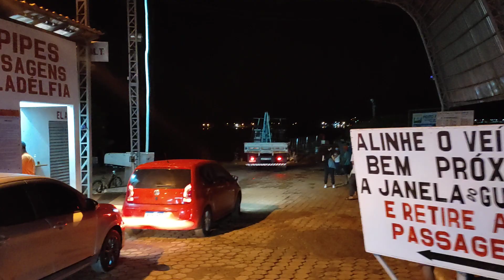SOFRIMENTO do Concurseiro para fazer a prova da POLÍCIA PENAL DO PARÁ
sofrimento do Concurseiro indo fazer a prova da POLÍCIA PENAL DO PARÁ